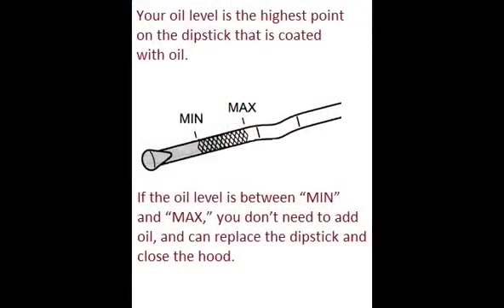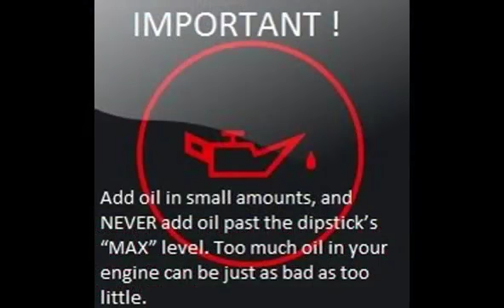RENAULT THALIA 2008 09 How to add motor oil